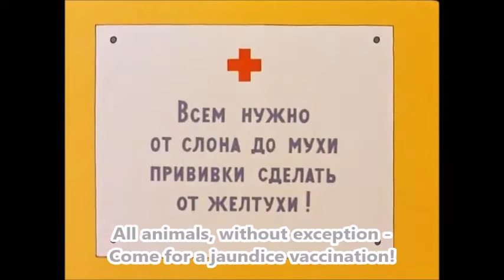About a hippo who was afraid of vaccinations (1966) Eng Sub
One of the best moment in the first season of Voltron: Legendary Defender